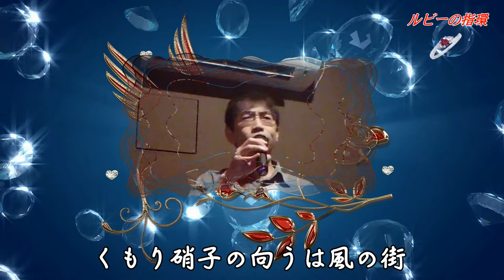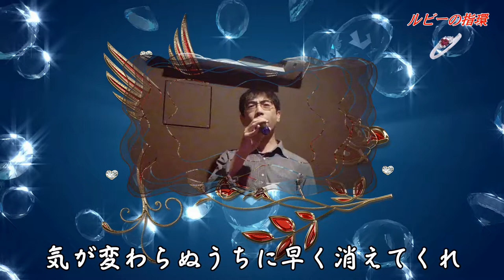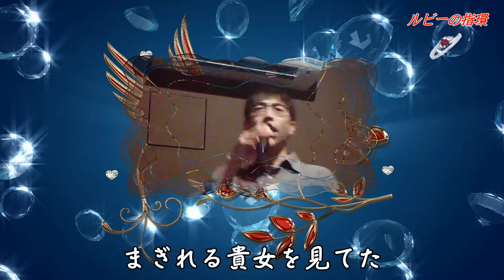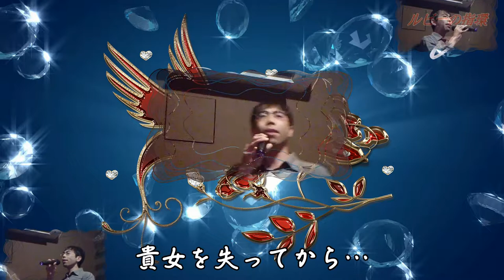ルビーの指環 - 寺尾 聰 (Covered by 磯崎祥史)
今日、実は45歳の誕生日です(^-^)
その記念の意味を込めて……
1週間かけて10年前の自宅パソコン、編集ソフトを使って
ひとカラで歌った「ルビーの指環」の動画、最初で最後の大作を創ってみました(^o^;
パソコンのスペック的に、かなり無理がある編集で苦労しましたが、なんとか……(^^;
この歌、普通にそのまま歌っても面白味ないので工夫して歌っています。最後まで聴いてください(^o^)